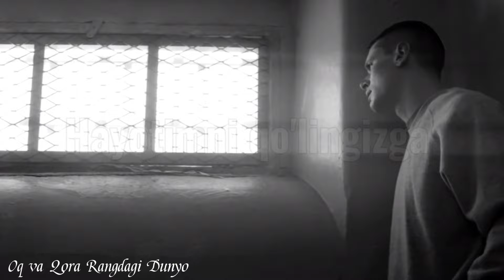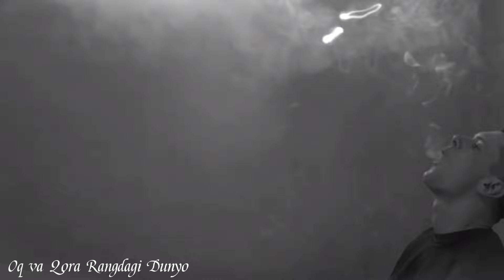Doxxim - Azobli Bolalik (Official Video 2021) // Доххим - Азобли Болалик (Оффисал Видео 2021)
𝑲𝒂𝒏𝒂𝒍𝒈𝒂 𝒐𝒃𝒖𝒏𝒂 𝒃𝒐ʻ𝒍𝒊𝒃 𝒒𝒐'𝒏𝒈'𝒊𝒓𝒐𝒒𝒄𝒉𝒂𝒏𝒊 𝒚𝒐𝒒𝒊𝒃 𝒒𝒐'𝒚𝒊𝒔𝒉 𝒆𝒔𝒅𝒂𝒏 𝒄𝒉𝒊𝒒𝒎𝒂𝒔𝒊𝒏!

Teg

➥Assalomu alaykum Hurmatli Obunachilar❤️
➥Agarda siz Kanalda Yangi Bo'lsangiz Obuna Bo'ling✔️
➥Video yoqsa Layk bosing👍
➥Video Ostida Izohingizni yozib qoldiring 📝

    🎵🎧💿❤️[musiqalar bu yerda]
🎥𝐅𝐢𝐥𝐦- Oq bulut
🎵𝐌𝐮𝐬𝐢𝐪𝐚- Doxxim -  Yuragim sen Deya
𝐎'𝐳𝐛𝐞𝐤𝐢𝐬𝐭𝐨𝐧 𝐁𝐨'𝐲𝐢𝐜𝐡𝐚 𝐧1 𝐊𝐚𝐧𝐭𝐞𝐧𝐭 𝐅𝐚𝐪𝐚𝐭𝐠𝐢𝐧𝐚 𝐁𝐢𝐳𝐝𝐚
𝐎𝐛𝐮𝐧𝐚 𝐛𝐨ʻ𝐥𝐢𝐬𝐡 𝐞𝐬𝐝𝐚𝐧 𝐜𝐡𝐢𝐪𝐦𝐚𝐬𝐢𝐧 💥

📎heshteg
📎Teg: doxxim, qafasdagi bo'ri, my5, uzboom tv, эдуард бил, амин аблуллаев, ayubhon one, masak kids afrikana, cee_roo, matt steffaniana, afro dance, niana guerrero, субо, islom va sunnat, литвин, real xit, sariq bola, mma uzbekistan, makhmud muradov, oybek raimberdiev, bo.ba tv, bomba, watoto, 1 x, kanallani dodasi, zor tv, чубо, mattsteffaniana 2, uzbek klip, 2019, kinolar, uzbek kino, hindcha kino, moqina, xind kino, ozbek tilida, uzbek tilida, film, indiski kino, hind kino, kliplar, lol network, anth, tai lopez, dance tutorials, dncr, dylan talchief, union jveno, klip, doxxim official, union j, vevo, bomba tv, vorovskoy, doxxim mp3, uz rap, yagzon, doxxim media, doxxim yangi musiqa, doxxim yangi qoshiq, kosert, angrenvideo studio, shans shou balet, elmurod mirzaev, angren lezginka, angren video, doxxim music, angren music, doxxim insoniyat, doxxim yuragim sen deya, doxxim sevgimiz tamom, doxxim telbalarcha, doxxim gunafsha, doxxim yig'lamagin, doxxim megalodon, doxxim jonli ijro, doxxim interviyu, doxxim mayus taronam, doxxim qafasdagi bo'ri, doxxim sevaman hamon, doxxim 2020, doxxim chiroyligim gulim, star studio angren, qoshiqlar, muzanova, rizanovauz, o`zbek rep, uzrap, o`zbek zapal, top music, rap, leonardo, muzboommaxtv, doxxim, uzmir, minor, o`zbek navo zapal, o`zbek navo, qafasdagi bori, doxxim qoshiqlari, doxxim qafasdagi bori, doxxim qoshiqlari 2020, yagzon2020, domla, domla zapal, o`zbekcha zapal, zapal video o`zbekcha, zapal, domla zapal video, wolf in a cage, angren lezginka yorvordi, benom, zohid, armonli sevgim, bo'ri, qafasdagi bo'ri - doxxim (xayoti voqea) music version 2021 tarona, ummon, mikulika, sevgim yuragimda, armon, yurakcha uz, dardim uz, kongil tv, bori, qafasdagi, songan gullar, bevafoginam, muxabbat, armonim, dardli qoshiqlara, qaysarginam, armondaman, yarador yurak, singan qalblar, sevgi olami, ayrilganlar, baxtsizlar_sayorasi, mp3, qurbon doxxim, angren raqs ansanbili, brand angrenrap, alyor, doxxim qafasdagi bo`ri, lezginka v mire, jaxongir samatov, angren, hamdam sobirov, lezginka tuyda, ajoyib raqs angren, navruz tuyxonasi, doxxim - qafasdagi bo'ri (premyera 2020), doxim qafasdagi bo'ri mp3, layk bosing, shahboz singer, obuna boling, ozbek xit, yangi xit, sunami uz 24, mp3 версия, sunami uz, uzkliplar, uz2020, taqdir tv, moskow siti